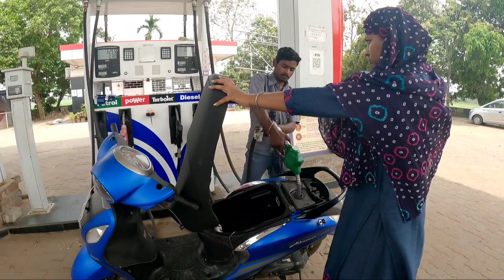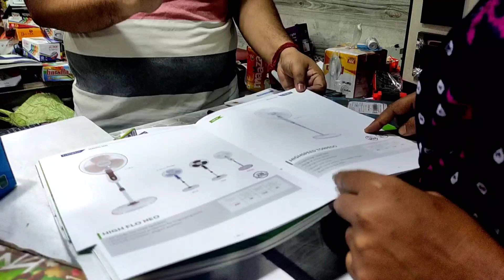ING MUSLO KANING ?// santhali vlog//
🙏Johar🙏